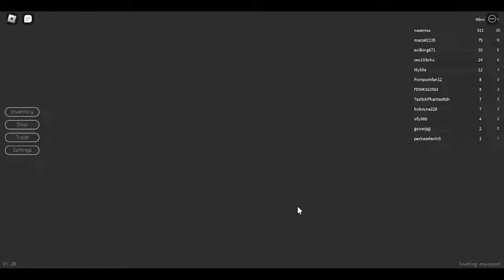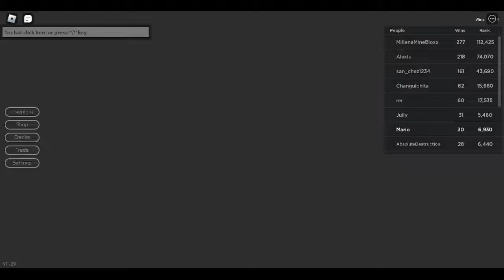Playing Breaking Point In 2022...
You Read The Title Right Breaking Point Is A Game On Roblox Witch Hasn't Been Uptaded In 2 years

▀███▀     █   █   ▀███▀    █  █▄ ▄█               █  ▀███▀     █P